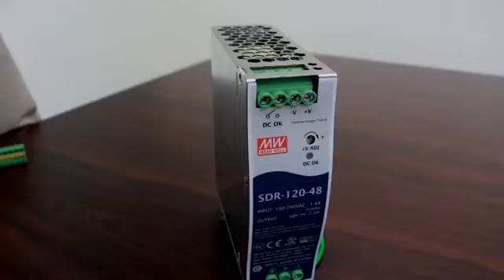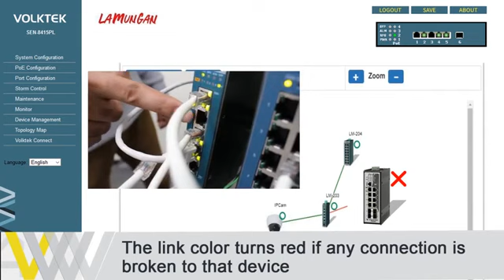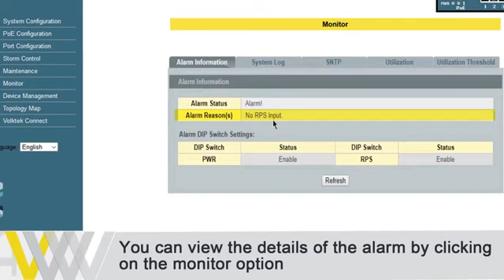Volktek Lite Managed Switches, supplied in India by SUNDAR TECHNO SOLUTIONS Bangalore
Lite managed switches have features of both managed and unmanaged switches.